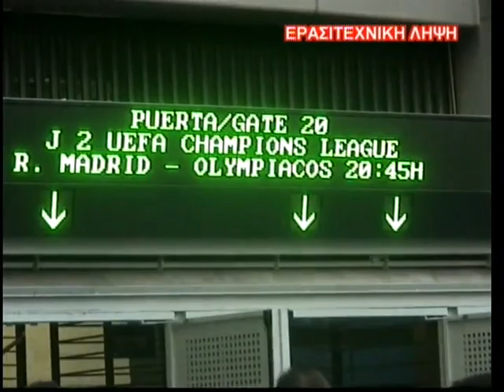ΕΞΕΔΡΑ ΜΠΕΡΝΑΜΠΕΟΥ / ΡΕΑΛ - ΟΛΥΜΠΙΑΚΟΣ 2005 | Άντε Γειά Official